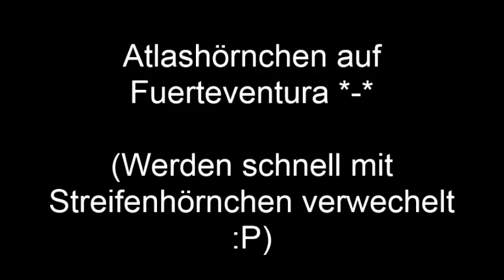Atlashörnchen (Streifenhörnchen) auf Fuerteventura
Aus unserem Sommerurlaub von 2014 :)
Diese süßen Altashörnchen (werden oft mit Streifenhörnchen verwechselt) leben unter anderem zwischen dem Strand und der Hauptstraße von Jandia, in einem kleinen Stück Naturschutzgebiet.
Leider wurden wir erst nach unserem Urlaub darüber informiert das vereinzelt Schilder darauf hinweisen das das füttern der Nager verboten ist.
An unserem Strandabschnitt war nur leider keins und wir wurden auch sonst nirgends darüber informiert. Deshalb haben wir es den anderen Touristen nach gemacht ...
Also bitte, füttert die Atlashörnchen nicht!!!

Da sie auf Fuerteventura keine natürlichen Feinde haben kann man sie voraussichtlich noch lange dort besuchen und beobachten  :)